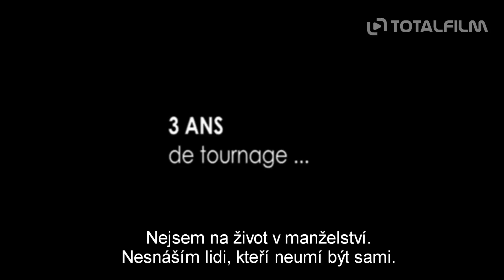Lagerfeld důvěrné CZ HD trailer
Známý návrhář poprvé souhlasil s tím, že poodhalí své soukromí a otevře je filmovému režisérovi. Dosud neexistuje jediný Lagerfeldův autorizovaný životopis a paměti, které prý napsal, zatím nebyly zveřejněny. Po třech letech práce a více než tři sta hodinách natáčení nám Rodolphe Marconi odhaluje pohledem filmaře běžný život Karla Lagerfelda a nabízí důvěrný portrét osobnosti, která zůstává zahalena tajemstvím.